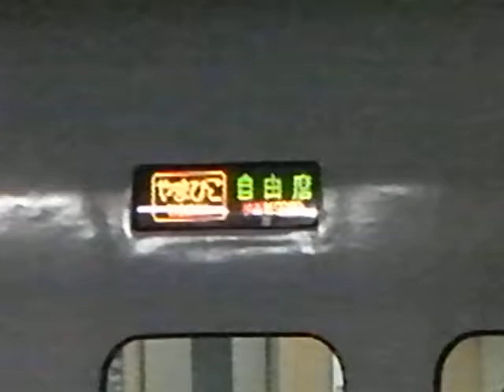Ｅ２系「やまびこ」東京行 福島発車